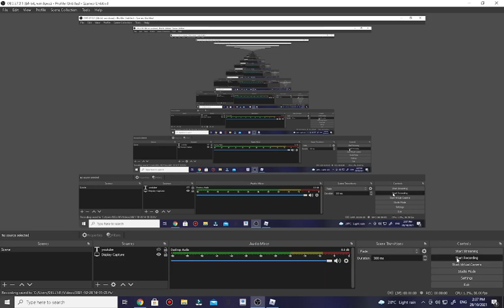5 STAR PICCOLO SHOWCASE! ALL STAR TOWER DEFENSE